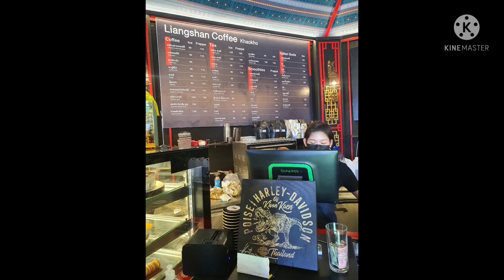เขาเหลียงซาน เขาค้อ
สวยดีครับ